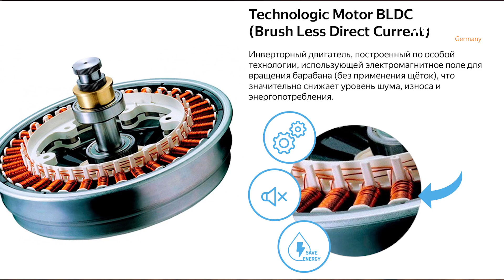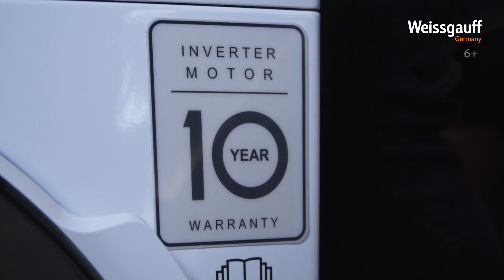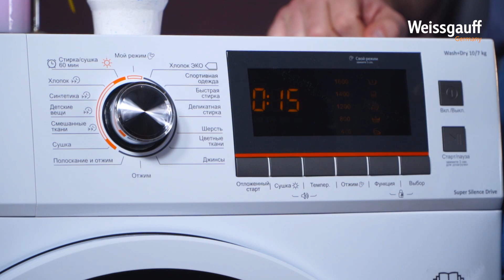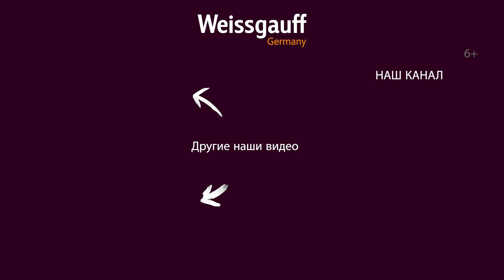Экологичные стиральные машины | Серия Eco Life | Бытовая техника Weissgauff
Стиральные машины Weissgauff - это немецкое качество и гарантия высокого результата при каждой стирке вашего белья. Данный обзор бытовой техники посвящен серии Eco Life - экологичным стиральным машинам.